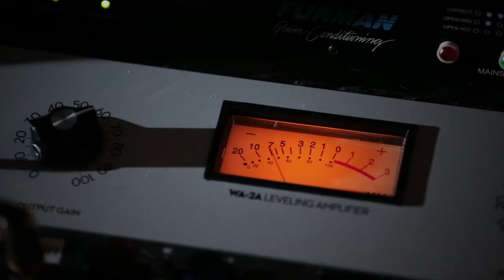Warm Audio // Samantha Able - My Favorite Memory - Caelum Music Production. | WA-47, WA-87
Samantha Able records her new single “My Favorite Memory” at Caelum Music Production, LLC with Producer Dante Lattanzi using Warm Audio condenser microphones (WA-47, and WA-87) through the WA273-EQ and WA-2A Opto Compressor.